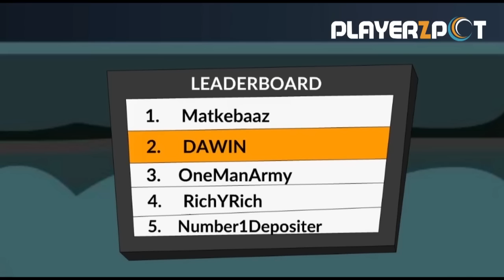IPL 2020 : Mumbai Indians की ओर से Jaspreet Bumrah की गेंदबाजी की. KL Rahul की परेशानी बढ़ा दी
IPL 2020 : Mumbai Indians की ओर से Jaspreet Bumrah की गेंदबाजी की गेंदबाजी ने KL Rahul की परेशानी बढ़ा दी.

घर बैठे बैठे अपने दोस्तों के साथ Playerzpot पर खुद भी खेले, उन्हें भी खिलवाये और जीतिए आकर्षक इनाम.